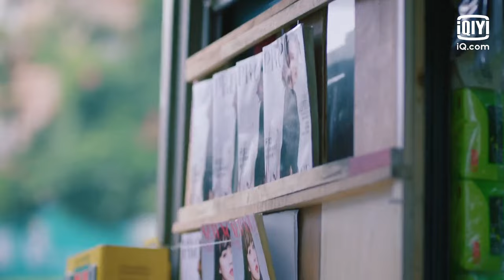😸Song Zi Famous overnight | Falling In Love With Cat EP1 | iQiyi Romance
【Introduction】This is a tale about a crisis-ridden yet romantic and heart-warming love story. In order to look for her childhood savior, Song Zi, a girl from Cat Planet, came to Earth. During her search, she runs into trouble and meets the owner of a pet shop, Lu Wu. A love story unravels between them. After going through a series of trials and tribulations, the two confess their feelings for each other and finally get together. However, it appears that an even more significant challenge awaits them...